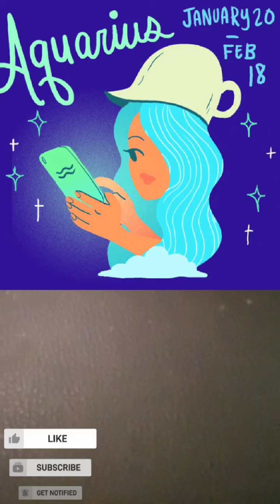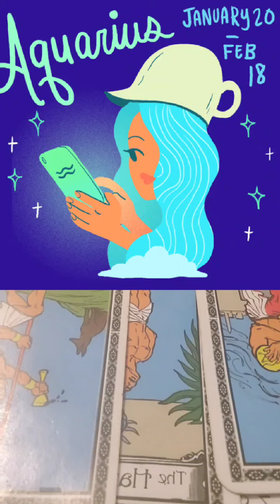AQUARIUS ♒️- Don't let this get you stuck or keep you stuck